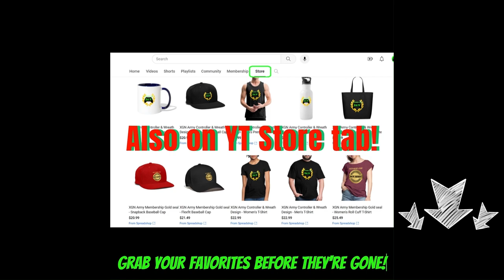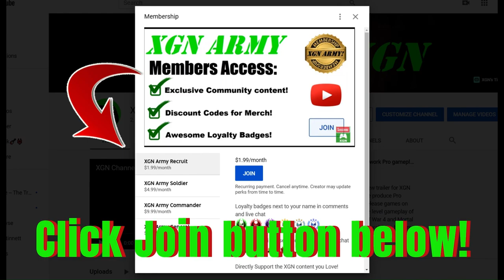Mortal Kombat 1 how to do Homelander Squeeze the Truth Brutality!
How to perform Homelander Squeeze the Truth Brutality finisher in Mortal Kombat 1 on XSX. You need to do See No Evil combo + hold down as the last hit to trigger this Squeeze the Truth Brutality! Homelander gameplay with Brutality in MK1 on Xbox Series X.